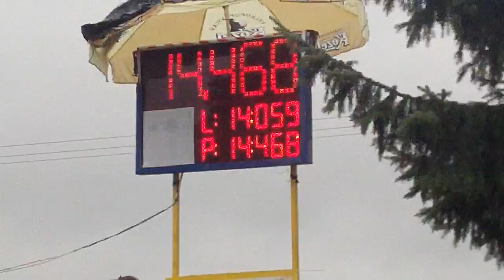SDH Kozmice (OP) - XV. kolo MSL - Bartovice - Bartovice B